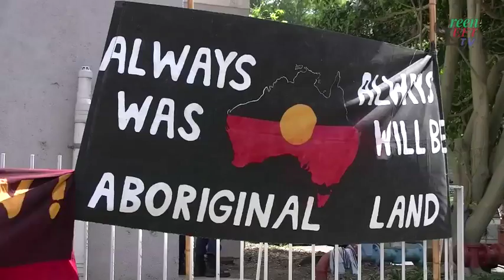11 Years On and Still No Justice: Rally for TJ Hickey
The Sydney rally to mark the 11th anniversary of the death of TJ Hickey, a 17 year old who died in police custody in Redfern on 14th February 2004. Despite evidence of a coverup, there has been no justice for TJ, his family and Aboriginal communities who continue being overrepresented in prisons and in deaths at the hands of police. Watch and share